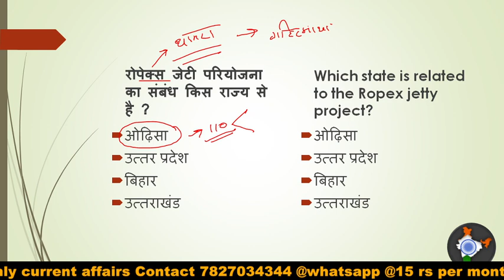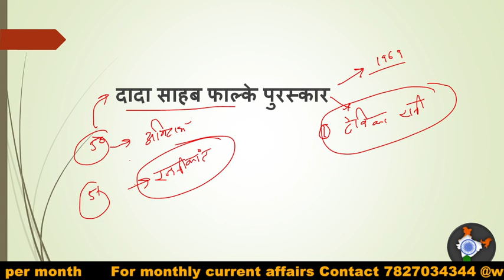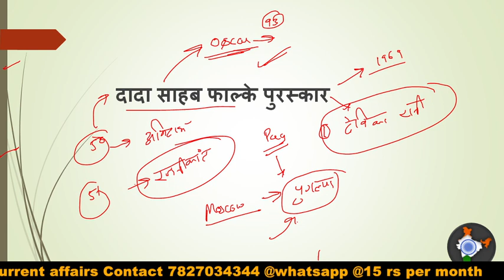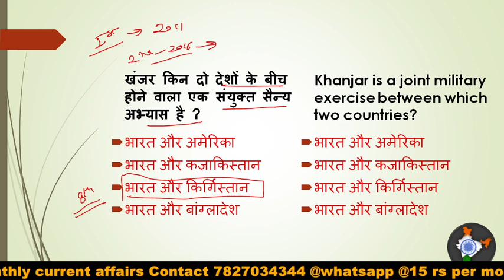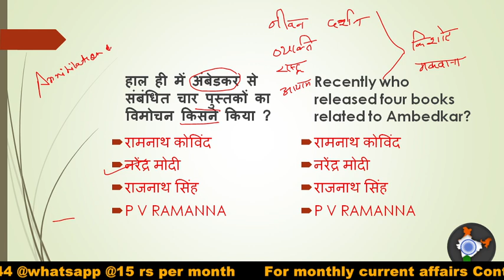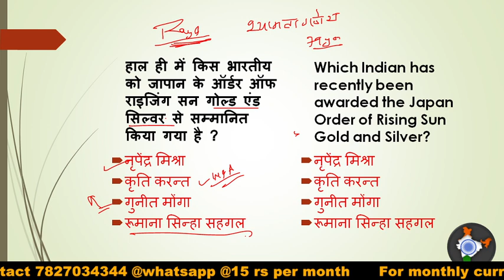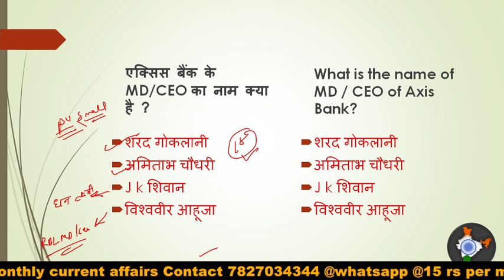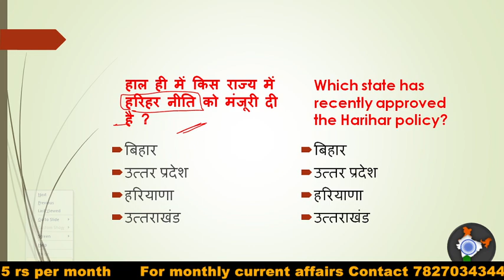2 May 2021 Current affairs & Static GK | NDA, CDS, SSC | AAKASH RATHI SIR CURRENT AFFAIRS 2021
2 May 2021 Current Affairs
 2 मई करंट अफेयर्स

Daily Current Affairs | 2 May Current affairs 2021 | Current gk -UPSC, Railway,SSC,
2 may 2021 | Daily Current Affairs & News | India & Its States |

current affairs kaise prepare kare